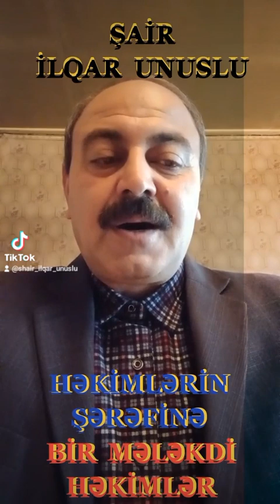HƏKİMLƏRİN ŞƏRƏFİNƏ - AĞ XALATLI BİR MƏLƏKDİ HƏKİMLƏR. ŞAİR İLQAR UNUSLU